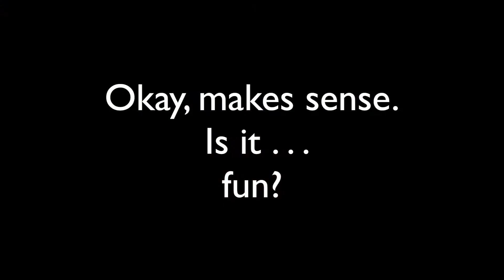Ask the CIO: What is ITSM?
Listen to CIO Dr. Curtis Cole explain ITSM and what it means for ITS.